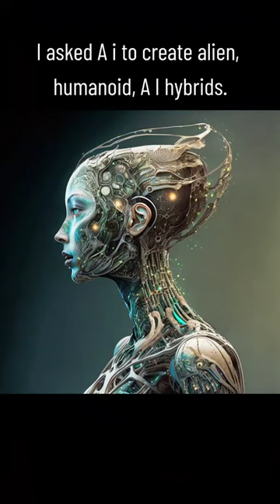Alien, humanoid, Ai hybrids.